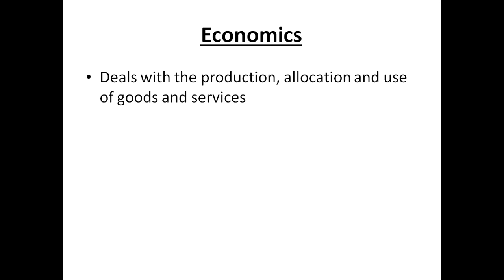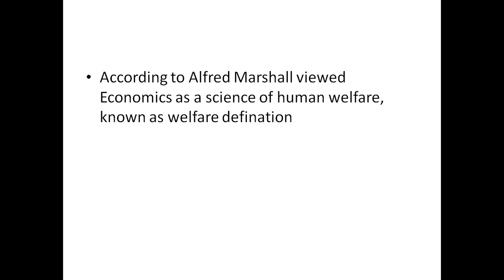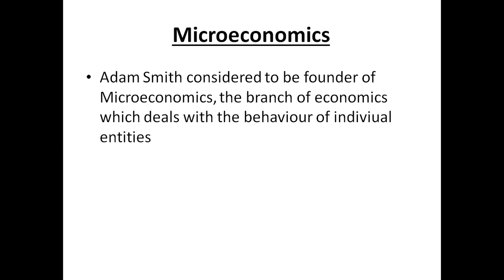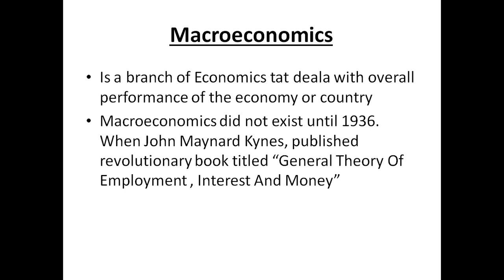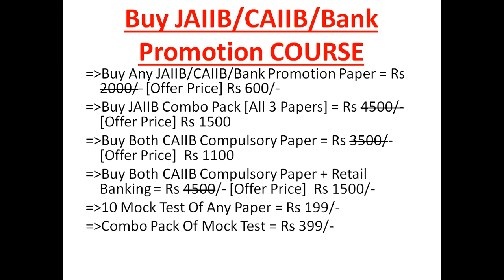CAIIB Advanced Bank Management Microeconomics Macroeconomics